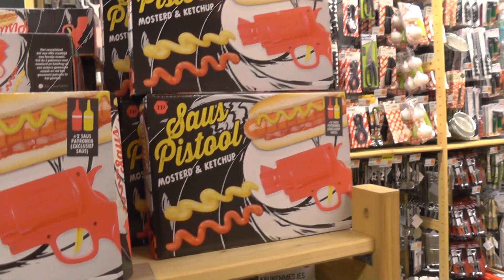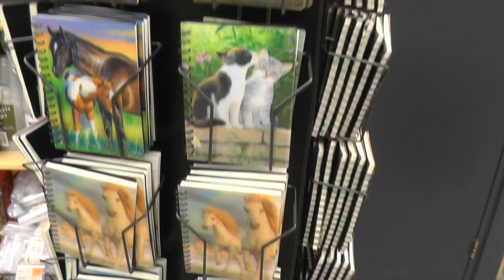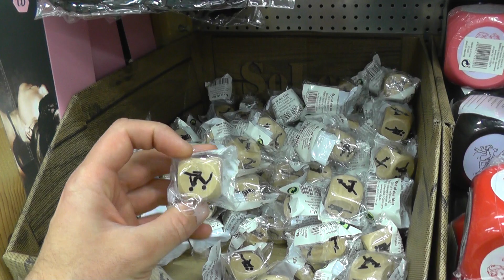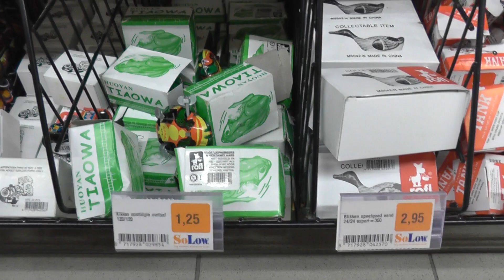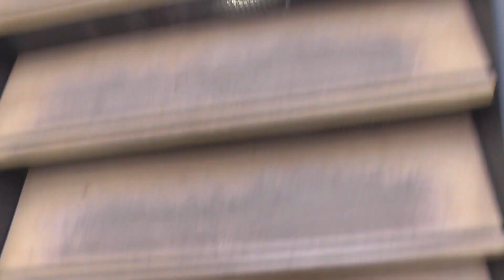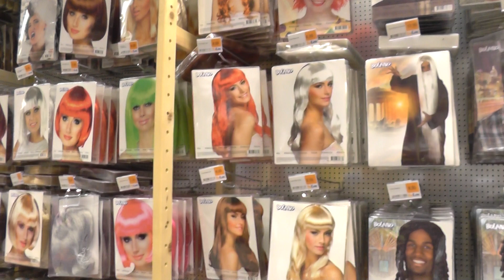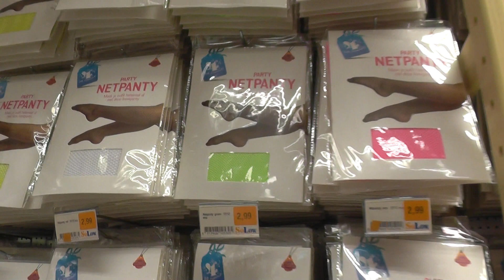СУПЕР магазин подарков и сувениров в Голландии! Неймеген (Nijmegen), Нидерланды.